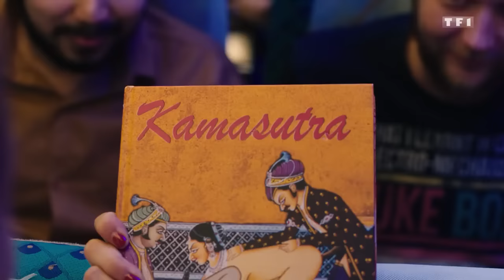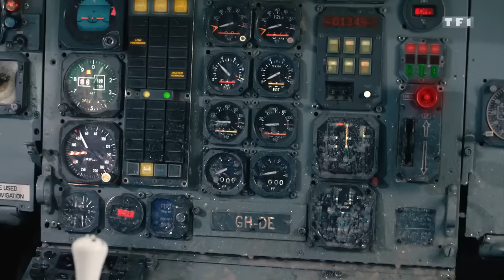Coup de foudre à Jaipur